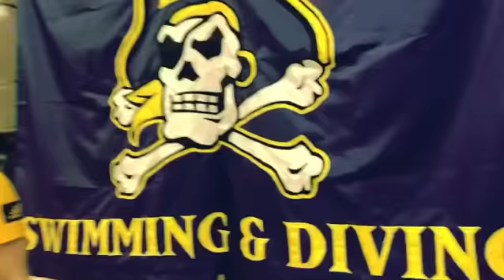GTech 2019 Day 3